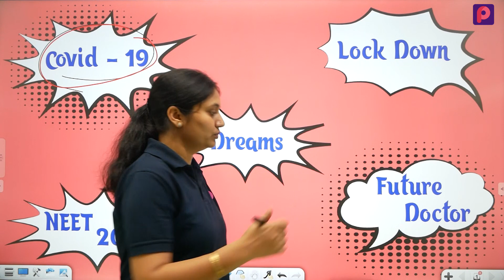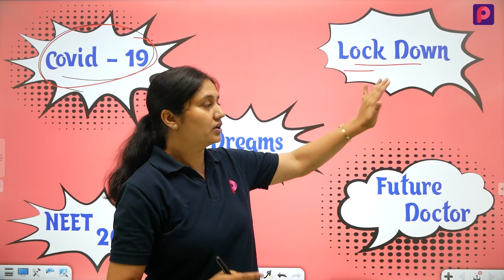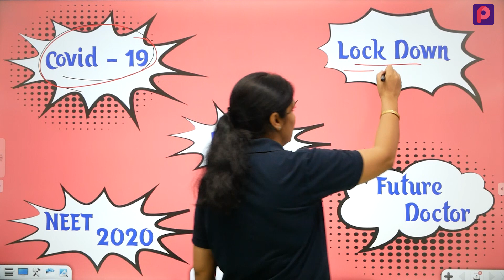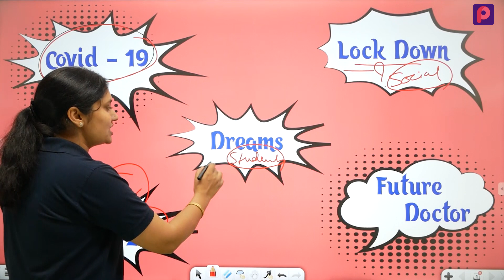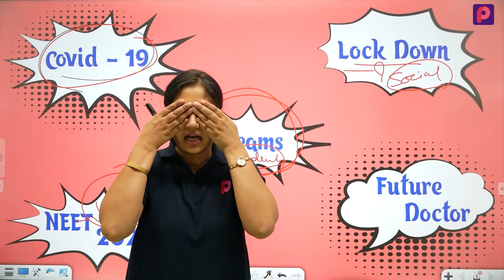zero year??NEET 2020? motivation by Pooja ma'am